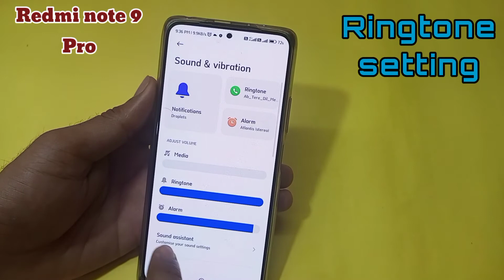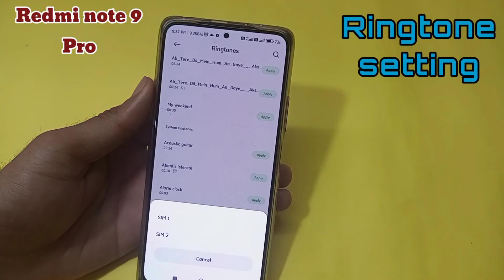Redmi note 9 pro me ringtone kaise change karen | How to change ringtone in Redmi note 9 pro mobile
Hello friends aaj ki is video me maine aap logo ko bataya hai ki Redmi note 9 pro mobile me ringtone kaise lagaye ya change karte hain